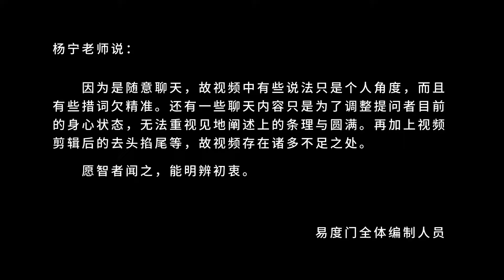先净化六根 易度门 聊天室汇辑2019年8月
先净化六根
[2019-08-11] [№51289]